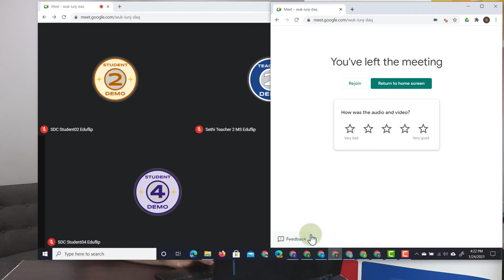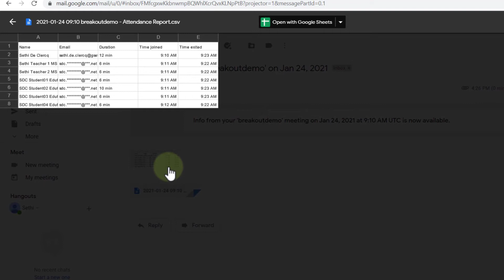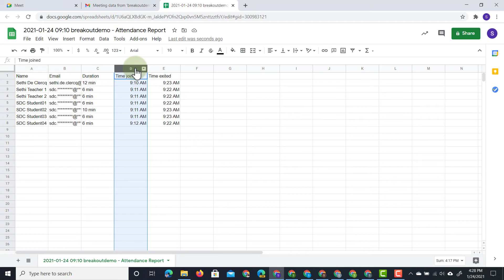Attendance Tracking in Google Meet - Google Workspace Education Plus Highlights 02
Do a full security audit of your Workspace for free

In this Video we look at another EDU Enterprise feature for Google Meet. Attendance tracking. Make sure you have a record of when students joined and left your meeting and get sent an overview after each lesson. This feature is only available to Enterprise users.

➤➤➤➤Get your own Online training with AppsEvents here: AppsEvents.com/online